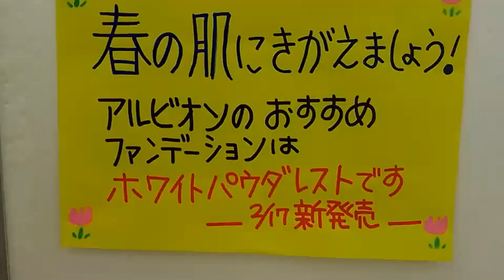秋田市薬局 アルビオンパウダーファンデーション くずれにくい 粉っぽくない